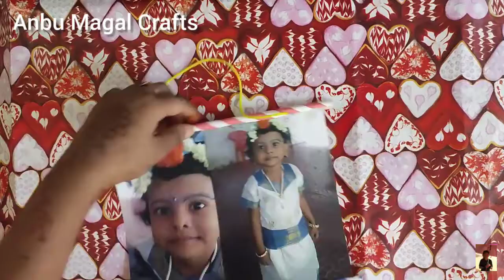How to make a easy photo fame